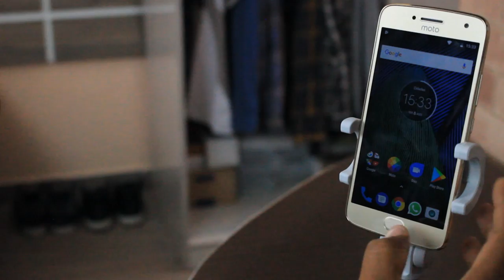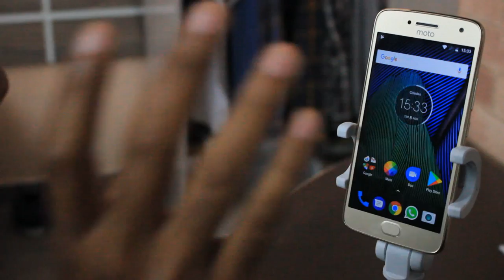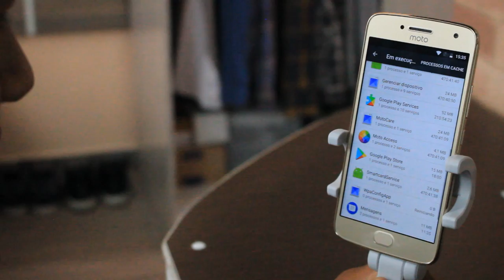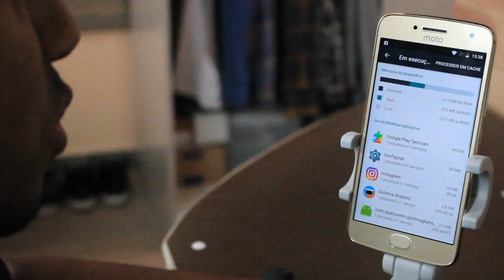CELULAR LENTO? OLHA AQUI O VILÃO!